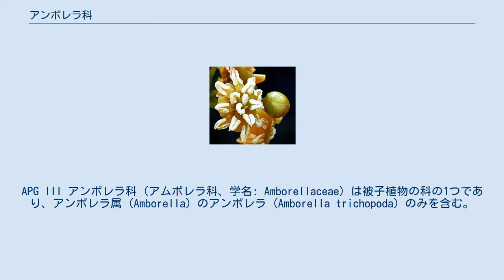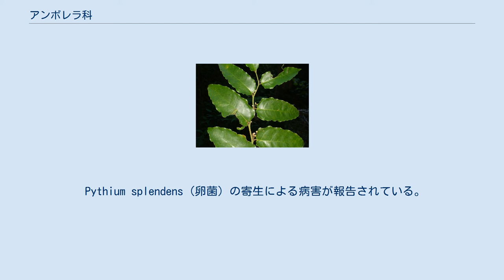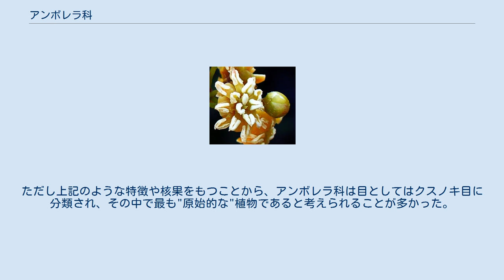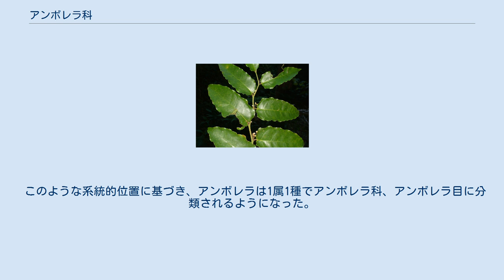アンボレラ科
APG III アンボレラ科（アムボレラ科、学名: Amborellaceae）は被子植物の科の1つであり、アンボレラ属（Amborella）のアンボレラ（Amborella trichopoda）のみを含む。
またアンボレラ科のみで、アンボレラ目（Amborellales）を構成する。
現生被子植物の中で、最初に他と別れた植物であると考えられている。
 アンボレラはニューカレドニアに固有の常緑低木であり、雌雄異株（雄花と雌花が別の個体につく）、花の要素（花被片、雄しべ、雌しべ）が杯状の花托にらせん状についた小さな花をつける（右図）。
多くの被子植物とは異なり、道管をもたない。
Amborella はラテン語で「小さな口の周り」を意味しており、おそらく花の構造を示している。
 アンボレラは常緑性の低木または小高木であり、樹高は最大8メートルになる（下図1a）。
仮軸分枝する。
根の維管束における木部は二原型。
節は1葉隙1葉跡性。
葉はふつう2列互生し、単葉、葉身は長さ8–16センチメートル、幅4–6センチメートル、長さ1センチメートル程度の葉柄をもち、托葉を欠く（下図1a, b）。
葉縁は波打ち、粗い鋸歯がある（下図1b）。
葉脈は羽状（下図1b）。
維管束に道管を欠く。
師管の色素体はS-type（デンプン粒を含む）。
また精油細胞をもたない。
 1a. アンボレラ 1b. アンボレラの葉と花序 1c. アンボレラの雄花 雌雄異株であり、雄花と雌花が別の個体につく。
ただし性転換する例が報告されており、またまれに両性花を形成する。
多数の花からなる集散花序が葉腋に形成される（上図1b, 右上図）。
花は放射相称、小型（直径3–5ミリメートル; 雌花の方がやや小さい）、クリーム色、一日中咲き、強い匂いはない。
花托は杯状、各花要素には1本の維管束が入る。
花要素はいずれもらせん状につき、連続する要素間の角度はおよそ137°。
花被片は5–11枚、萼片と花弁の分化は不明瞭であり、離生、最も内側のおよそ5枚が大きい。
 雄花は、花被の内側に6–25個の雄蕊（雄しべ）をもつ（上図1c）。
内側の雄しべほど小さく、最内側のものはまれに花粉を形成しない仮雄蕊となる。
花糸は扁平で花被片状（上図1c）。
葯はそれぞれ2個の花粉嚢を含む2個の半葯からなり、内向、白色、縦裂開する（上図1c）。
小胞子形成は連続型。
花粉粒は単口粒。
 雌花は0–3個の仮雄蕊をもち、中心に3–7個の雌蕊（雌しべ）をつける（離生心皮）。
子房は緑色、明瞭な花柱を欠き、柱頭は線状で心皮向軸側にある。
心皮の発生は二つ折り状ではなく嚢状であり、完全には閉じていない。
柱頭には多細胞性の分泌毛が存在、湿性。
柱頭からの分泌物によって1つの花の中の複数の雌蕊の柱頭がつながり、離生心皮ではあるものの合生心皮と同様に、花粉粒の雌蕊外競争が可能になっている。
子房上位、縁辺胎座、各心皮は胚珠を1個含む。
胚珠は半到生型、厚層珠心、2珠皮をもち、珠孔は内珠皮性。
胚嚢は9核8細胞性（卵細胞1個、助細胞3個、中央細胞は1個で2核、反足細胞3個）。
 1つの雌花においてふつう1–3個の雌蕊が果実になる。
果実は短い柄（長さ1–2ミリメートル）をもつ楕円形（長さ8–10ミリメートル、直径6–8ミリメートル）の核果（ただし核は中果皮起源）であり、熟すと赤くなる。
種子は楕円形、およそ長さ3.5ミリメートル、直径1.5ミリメートル、3倍体の内乳を多く含み（タンパク質と脂質に富む）、胚は小さい。
ゲノム塩基配列が報告されている。
ミトコンドリアDNAが巨大であり （約 4 Mbp = 400万塩基対; 一般的な被子植物のものの約7倍）、他の被子植物、蘚類、緑藻に由来する遺伝子を含む。
 赤い部分がグランドテール島（ニューカレドニア） アンボレラはニューカレドニアのグランドテール島（左図）に固有である。
山地（多くは標高500–800メートル）の多雨林の林内に生育する。
山火事や開発、外来生物との競争が、アンボレラなどニューカレドニアに固有の生物へ悪影響を与えることが懸念されている。
アンボレラはその系統的位置の重要性から、世界各国の植物園が連携して栽培技術の確立を進めている。
 風および昆虫（特に甲虫）によって花粉媒介される。
種子散布は鳥による。
 Pythium splendens（卵菌）の寄生による病害が報告されている。
 アン...